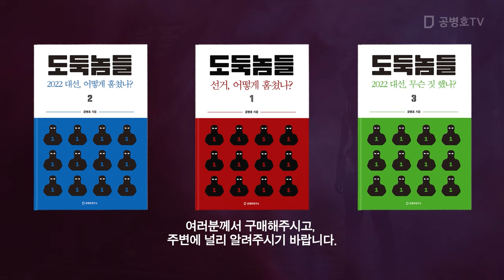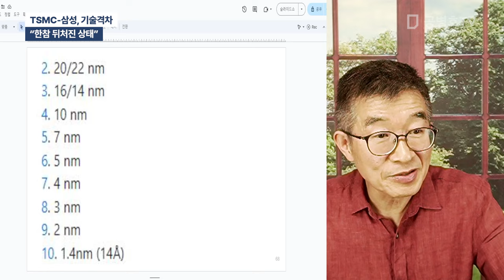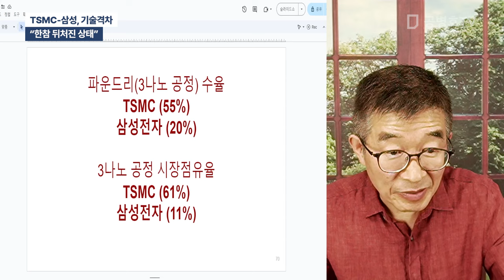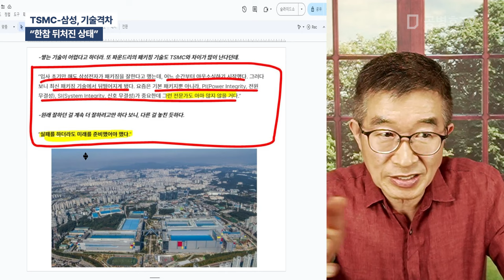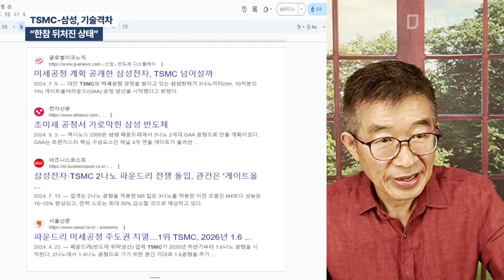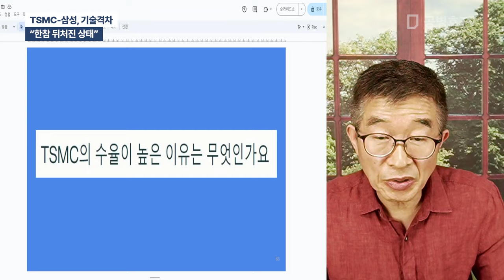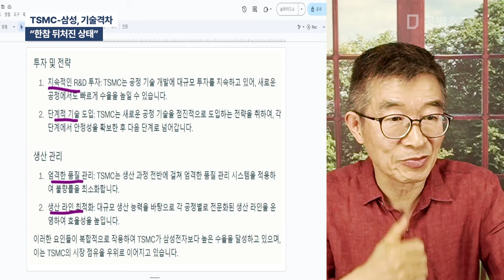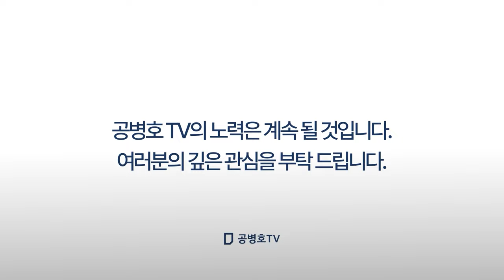TSMC-삼성, 기술격차 / "한참 뒤처진 상태" [공병호TV]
Bitcoin : 3MTW849AkP2ftLeSK2teZHMmzLu7Z83s9U